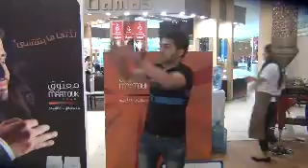Maatouk Mime and Win - Ibrahim Youssef